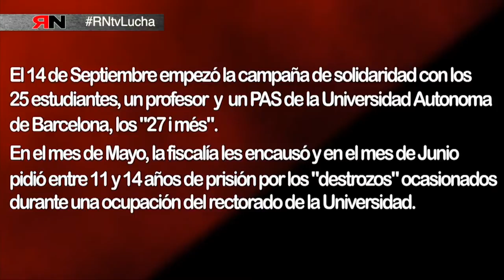RNtvLucha27iMés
El 14 de septiembre empezó la campaña de solidaridad con los 25 estudiantes, un profesor y un PAS de la Universidad Autónoma de Barcelona, los “27 i més”.
En el mes de mayo, la fiscalía les encausó y en el mes de junio pidió entre 11 y 14 años de prisión por lo “destrozos” ocasionados durante una ocupación simbólica de la Universidad.